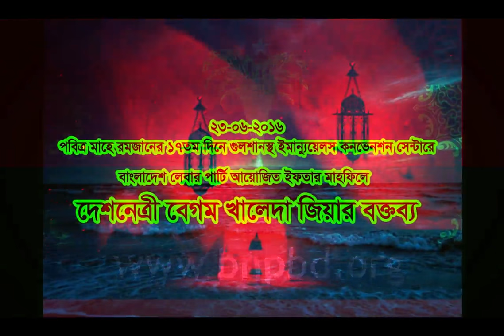বাংলাদেশ লেবার পার্টি আয়োজিত ইফতার মাহফিলে দেশনেত্রী বেগম খালেদা জিয়া।